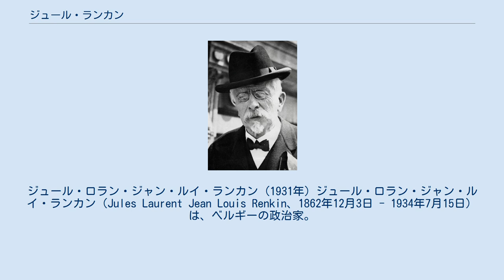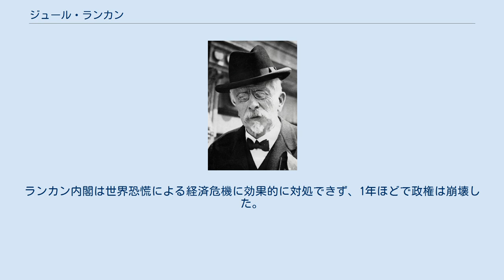ジュール・ランカン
ジュール・ロラン・ジャン・ルイ・ランカン (1931年) ジュール・ロラン・ジャン・ルイ・ランカン（Jules Laurent Jean Louis Renkin、1862年12月3日 - 1934年7月15日）は、ベルギーの政治家。
1931年から1932年まで首相を務めた。
 ブリュッセルのイクセル（Ixelles）で生まれたランカンは法学の博士号を取得し、弁護士となった。
1896年にカトリック党の代議院議員になり、1934年に死ぬまで議員を続けることになる。
ランカンは党内のキリスト教民主主義の自由主義派の議員とともに派閥を結成し、いくつもの重要な社会改革法案を採択させた。
1907年から1908年まで司法大臣を務め、国王レオポルド2世の私有地であったコンゴ自由国を、ベルギーに帰属させるべく奔走した。
反対派を説得し、1908年にはベルギー政府によるコンゴの支配を実現させた。
ランカンは植民地大臣に就任し、10年にわたってベルギー領コンゴの支配を監督した。
第一次世界大戦後の1918年には郵政大臣に就任し、1919年から1920年まで内務大臣を務めた。
その後10年ほどブリュッセルで弁護士として働いたが、後に政界に復帰し、1931年に首相に就任した。
ランカン内閣は世界恐慌による経済危機に効果的に対処できず、1年ほどで政権は崩壊した。
首相在任期間中は、初め内務大臣、後に財務大臣を兼任した。